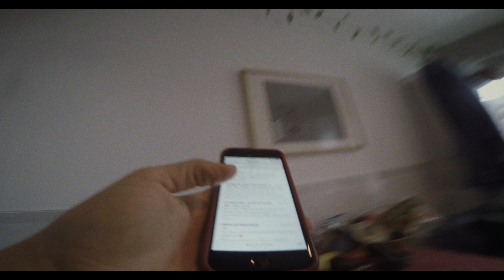Fond de l'air (Bande-annonce) 80 sec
Réflexion sur le destin de l’humanité à l’ère de l’anthropocène, Le fond de l’air est un film-manège, un tourbillon de sons et d’images. Quatrième long métrage de Simon Beaulieu, cet essai cinématographique plonge le spectateur dans une aventure sensorielle subjective consistant à vivre dans sa chair la surcharge d’information du quotidien. Une expérience esthétique intense de l’effondrement imminent de notre civilisation.

Réalisé par Simon Beaulieu - 2019 | 77 min